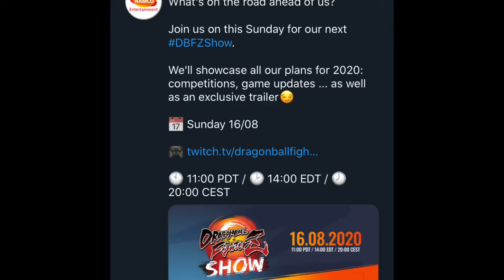HUGE FIGHTERZ UPDATE SOON! New Dragon Ball Fighterz Update information revealed!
hey everyone we finally got some update news! im so hype for this and i hope you all are as well!!